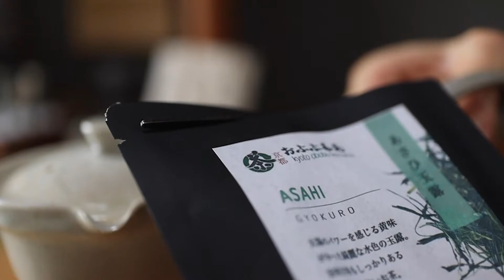KYOTO GYOKURO - A delicious adventure into the tea mountains!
TIMESTAMPS
0:00 INTRO
0:49 HARVEST
1:57 FACTORY
4:38 BREWING

Adventure into the mountains of Wazuka in search of the most prized tea. Gyokuro. A very precious tea which we are able to follow from bush to cup!

(Unfortunately this particular tea is a special one off tea for our tea club members in their shipment!)

Obubu Shiboridashi - COMING SOON